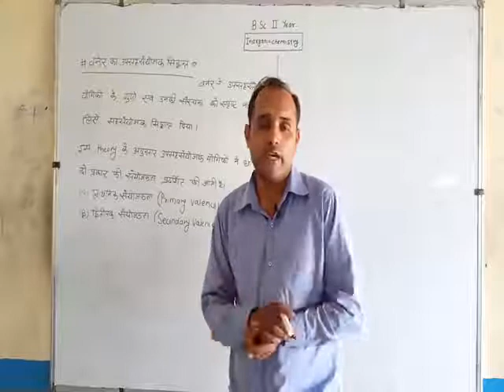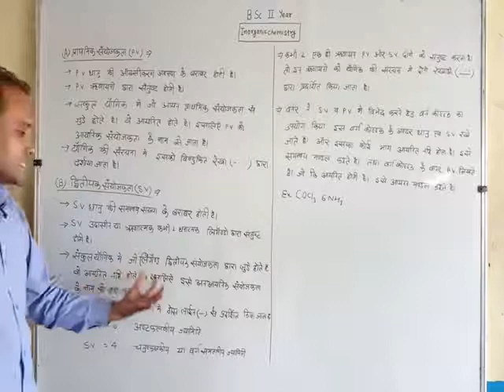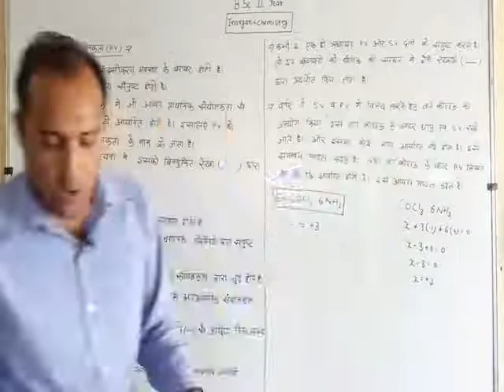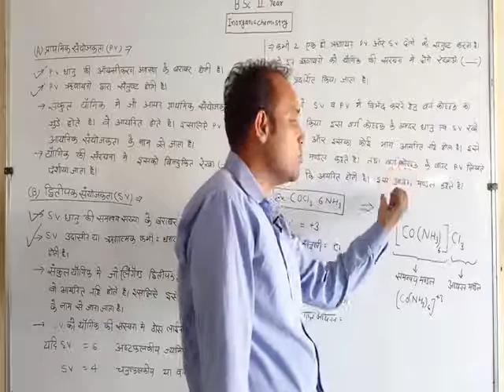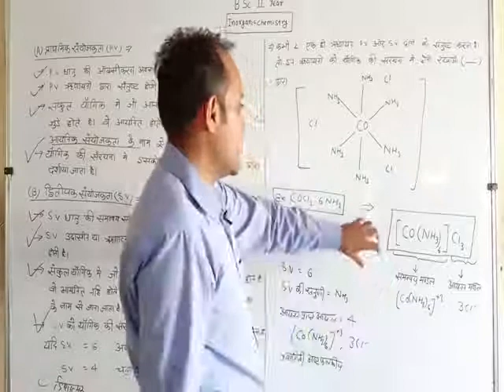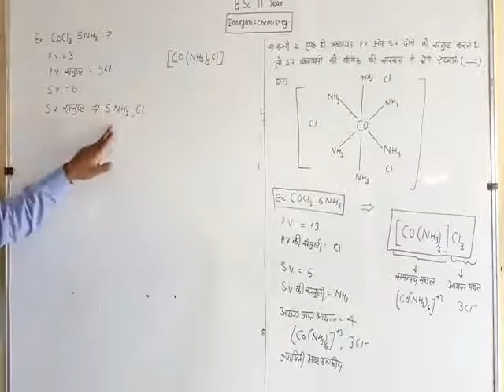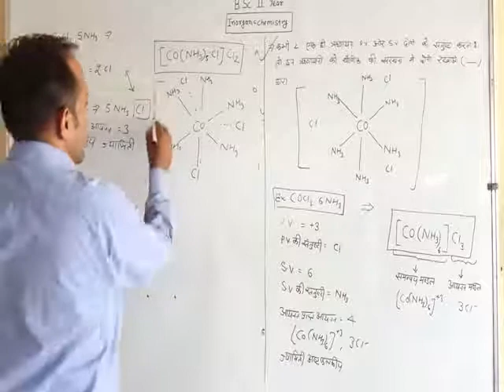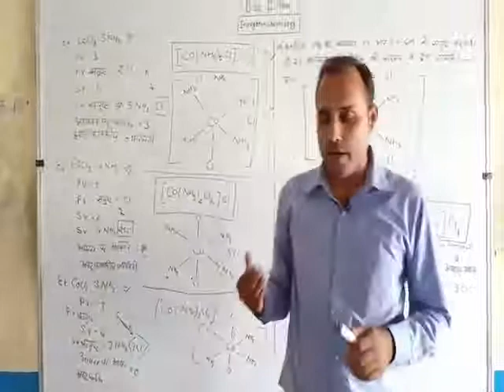Unit II Coordination Compound Part 6 || Inorganic Chemistry || B.Sc. II Year || Balram Sir